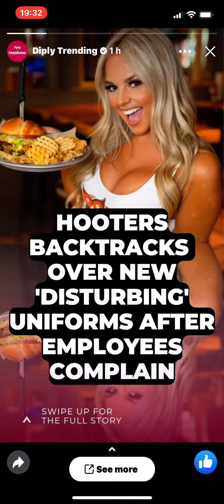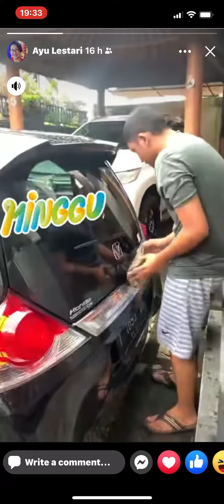16 October 2022